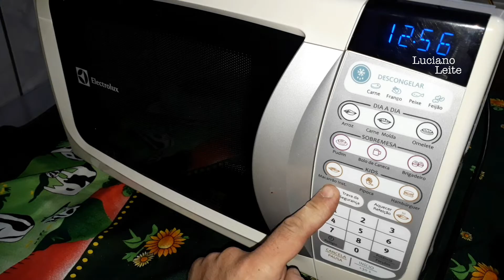Como travar e destravar o painel, forno microondas Electrolux MTD30